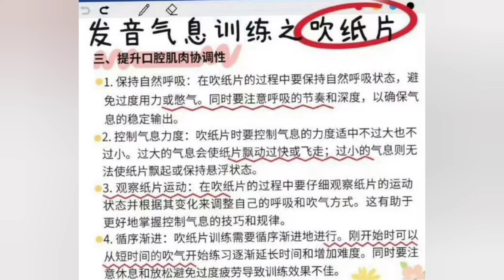hành động Tiêu Chiến thổi tờ khăn giấy trên tường hóa ra là có một lý do riêng